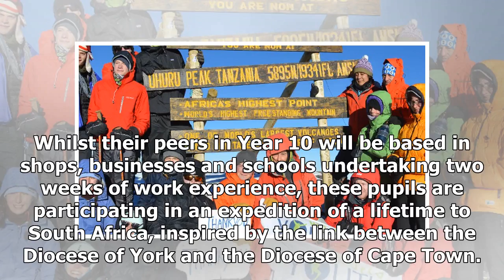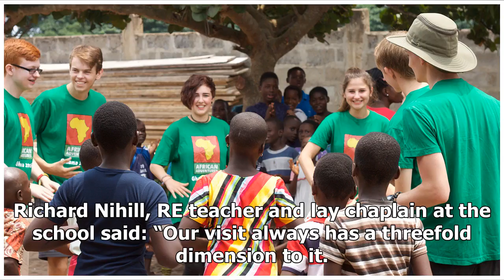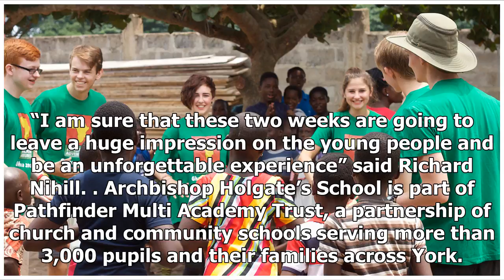Breaking News | York school pupils head out on African adventure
SCHOOL TRIP: Pupils and teachers from Archbishop Holgate's start their journey to Cape Town at York Station Picture: Frank Dwyer THIS bunch of lucky York pupils have headed off on the school trip of a life time to South Africa. The11 students and two staff from Archbishop Holgate’s CE School in Badgerhill headed on an expedition to Cape Town as ambassadors of both their school and the diocese. This is the sixth such visit undertaken by a group from Archbishop’s and is a fruit of the schools ongo...